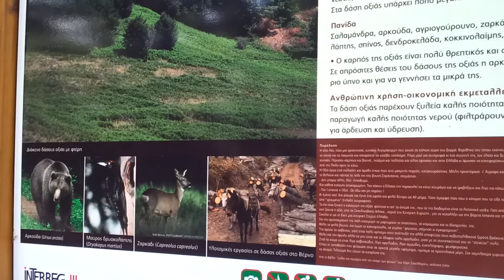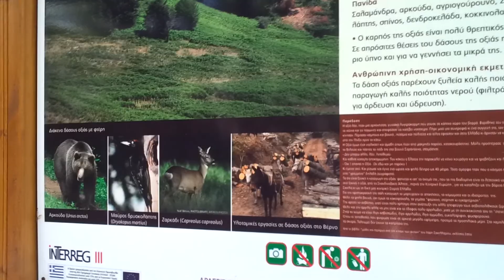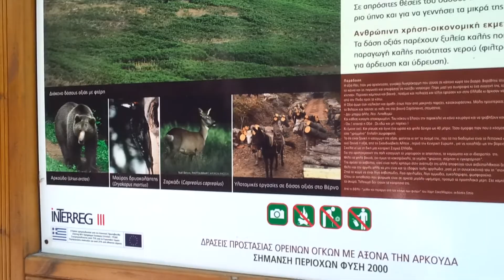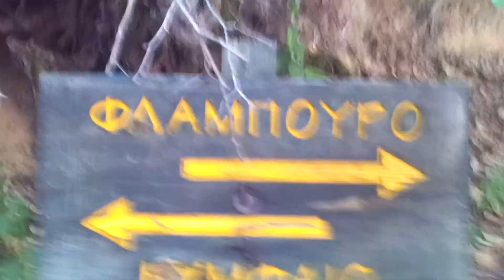ΣΤΟ ΚΑΤΑΦΥΓΙΟ ΤΟΥ ΑΡΚΤΟΥΡΟΥ ΣΤΟ ΝΥΜΦΑΙΟ ΦΛΩΡΙΝΑΣ 24/08/2014